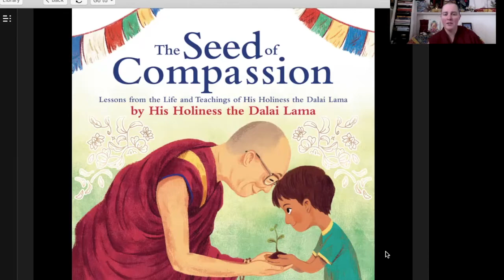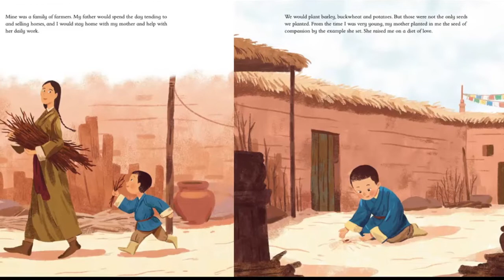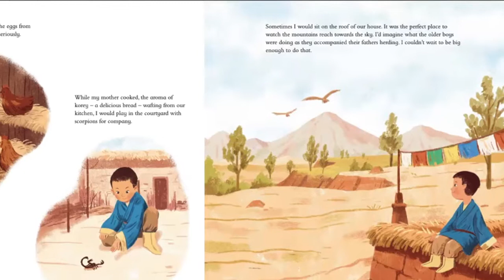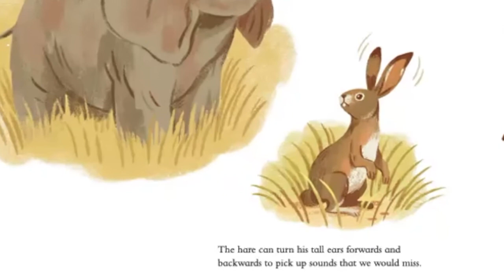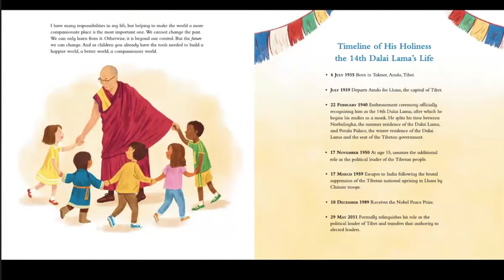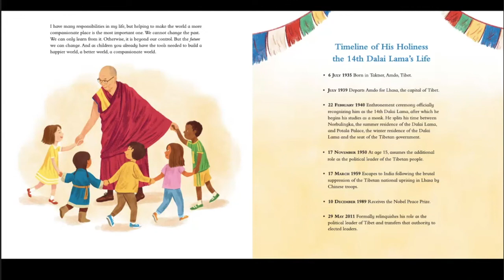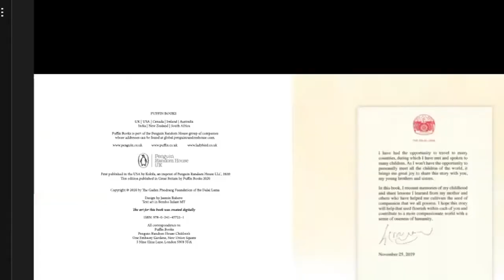10th Story_The Seed of Compassion by H H Dalai Lama_Story-time with Yönten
"The Seed of Compassion" by H H  Dalai Lama

If you love this story, please support the author and illustrator by purchasing it from your friendly, local, independent bookstore.